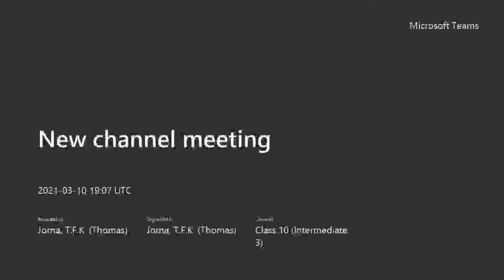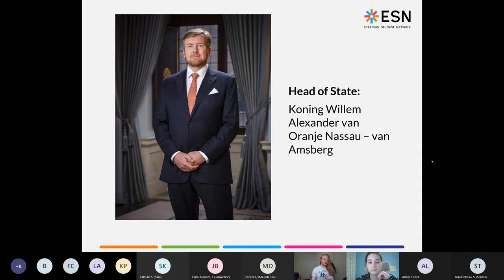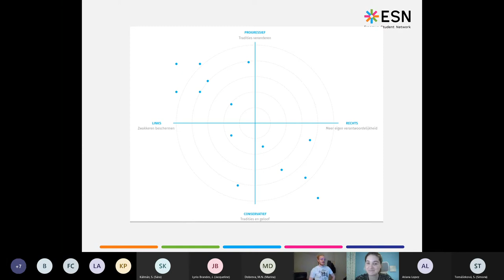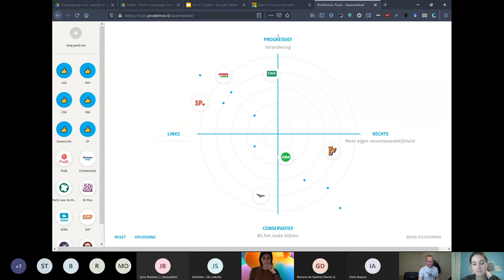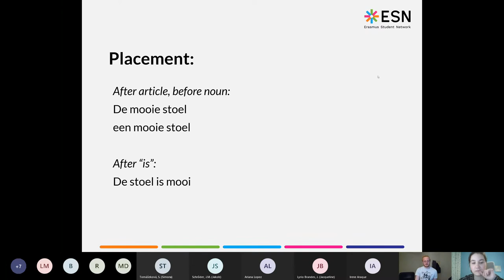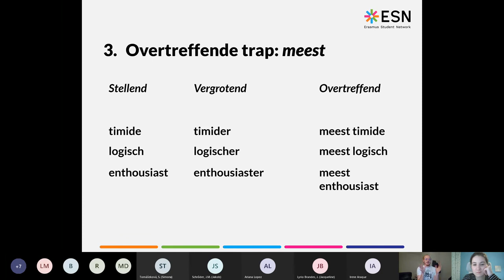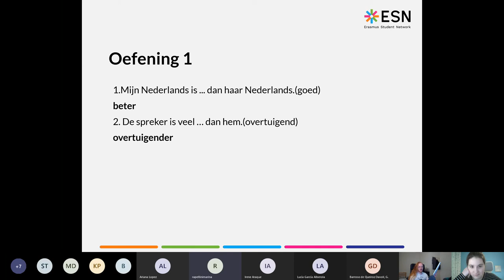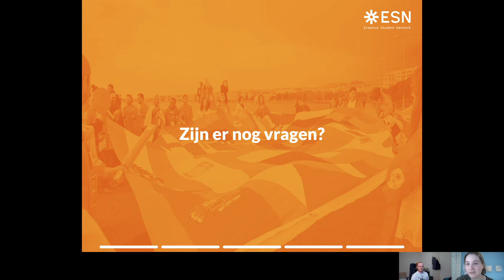Trappen van Vergelijking en Politiek. Intermediate Dutch Lesson 2 | ESN Utrecht